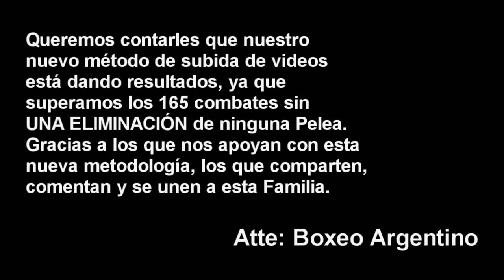(GranKO) Alan Chaves vs Martin Severo ][ ElCultivetaBOX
Fuentes y Noticias:

TyC Sportsm
TyC Sports Play
ESPN
Space
Sportia
Boxeo De Primera
BoxeoEnTyCSports
Horacio Pagani
Osvaldo Principi
Walter Nelson
Juan Abraham Larena
Cherquis Bialo
Martín Perazzo
Sergio Chiarito